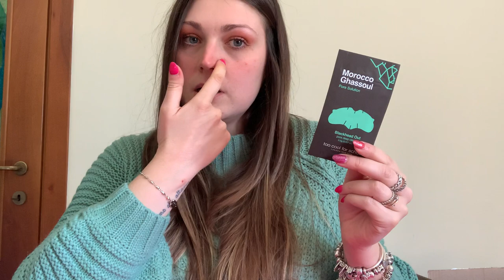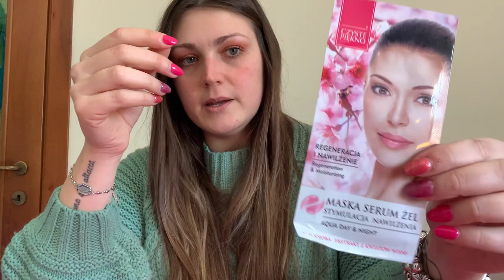CI SON CASCATA DI NUOVO | HAUL MAKE-UP.IT | MS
Oggi vi mostro i miei acquisti con i saldi!

LINK PRODOTTI

Mi raccomando seguitemi, mettete un like e cliccate sulla campanella per non perdere i miei video!